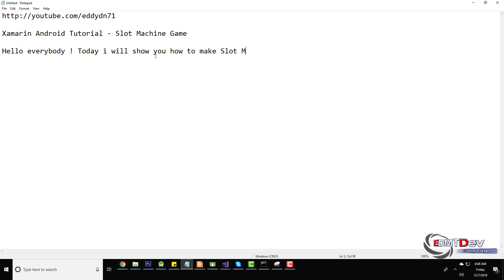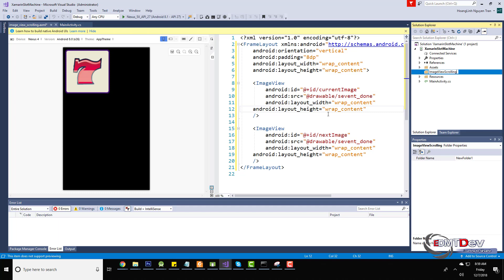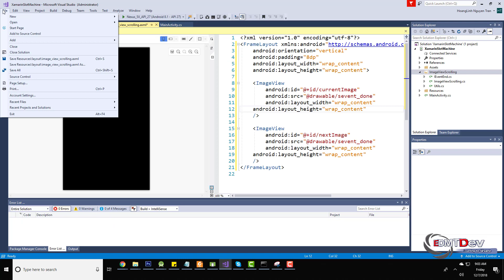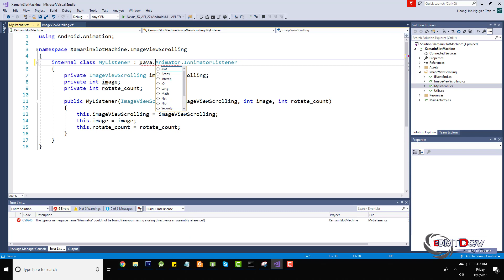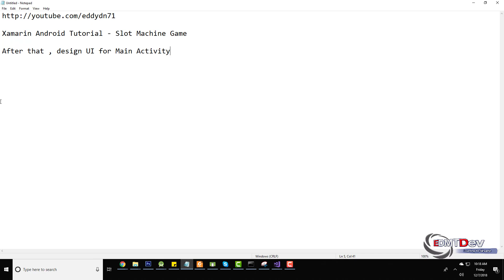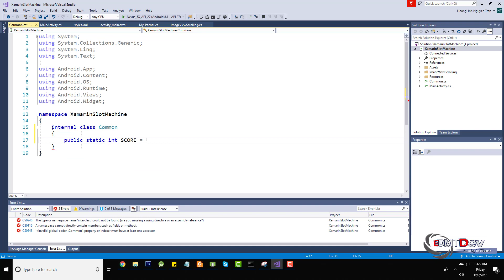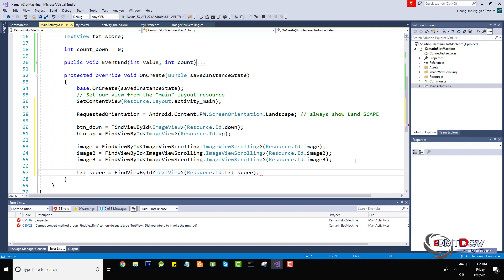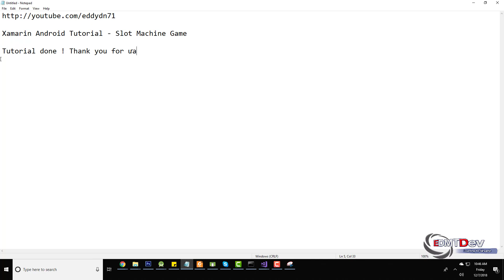Xamarin Android Tutorial - Slot Machine Game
In this tutorial i will show you how to make Slot Machine Game in Android with Xamarin Android